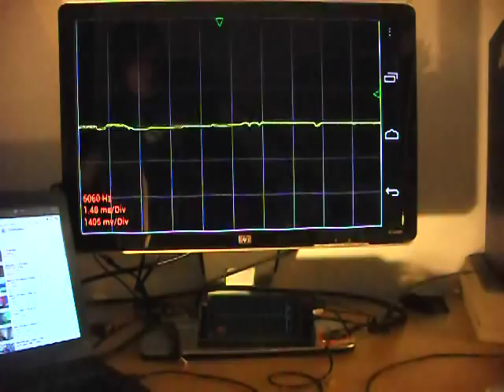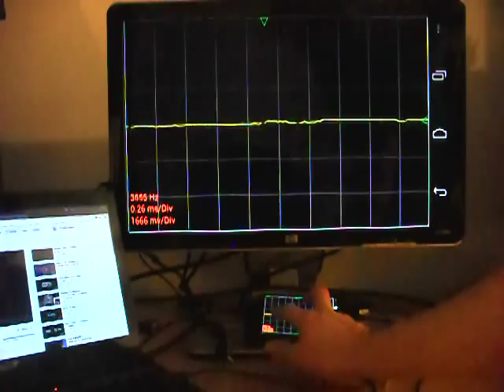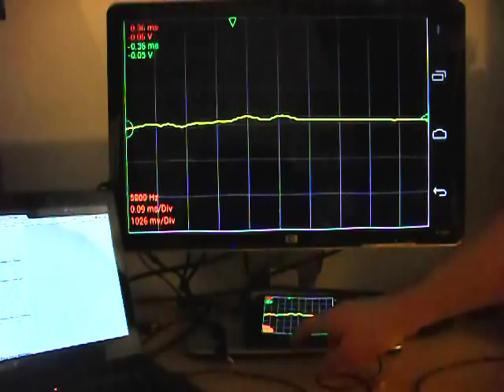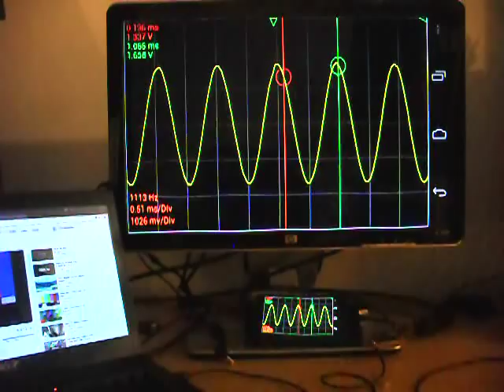NFX Oscilloscope. Android, nico probe.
A very quick example of what is possible with the Android Applications NFX Oscilloscope V5.0

This test was done on a Samsung galaxy nexus with a HDMI out to a 22 inch screen.

This shows the a scope probe from a current user of the osilloscope, his blog can be found

The test signals are 1Khz, then some swept sine waves. The output from my computer is noisy which can be seen on the scope.

Search for the apps in the market or head for more information.

Oh yeah enjoy some music from Antoine Dufour as well.